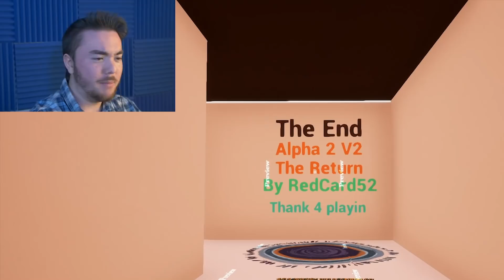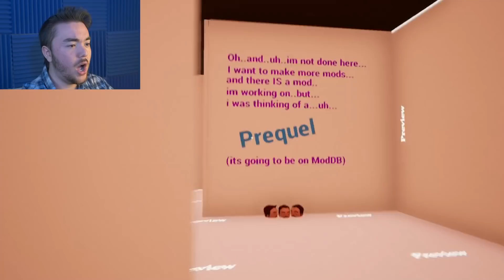What If The Neighbor And Baldi WORKED TOGETHER TO BUILD A HOUSE!?!? | Hello Neighbor Gameplay (Mods)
Baldi got the Neighbor to work on something BIG…..what can we do???

What’s up MA DUDES! How is it going today? Today we are going to be playing Hello Neighbor with mod that brings us into a crazy set of challenge rooms where we must complete trials and go through an obstacle course of sorts! We must stop Baldi and the Neighbor as they can’t be allowed to tell us what to do, or hide and secrets from us! We are going to have some fun as we play the game in our own unique way and roleplay as Baldi and The Neighbor to make our own skits and make it like Hello Neighbor in real life and Baldi’s Basics in real life! We are messing around, pranking the neighbor, and having some fun! Join me as we embark on this hilariously funny, and suspenseful challenge to defeat the Hello Baldi basement challenge! Enjoy.